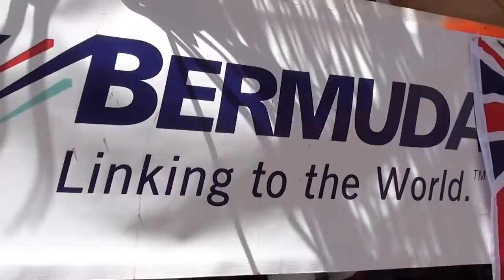BERMUDA SQUAD WE READY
BERMUDA YOUTH DANCE GROUP